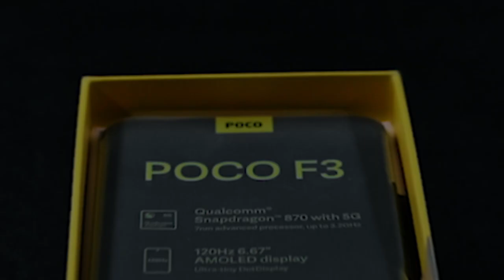POCO F3 - Unboxing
Let us know which feature you are most excited about 👇
 💻 5G Snapdragon™ 870
📱120Hz 6.67” AMOLED HDR10+ DotDisplay
🎮 360Hz touch sampling rate
🔊 Dolby Atmos® dual speakers
🌊 LiquidCool Technology 1.0 Plus
🔋 Large 4520mAh(typ) battery
📸 48MP main camera | 8MP ultra-wide camera | 5MP telemacro camera
🌐 Wi-FI 6